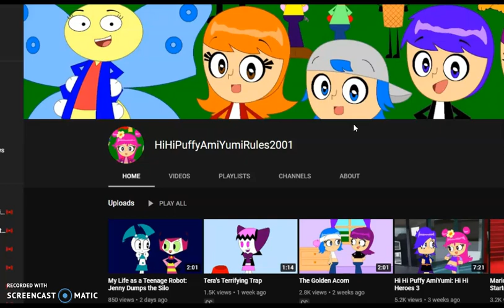Bendy And Max Rants#1 Hi Hi Puffy AmiYumi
Sorry if you can’t here me
UGHH MAN MAX WE REALLY HATE THIS SHOW AMI ACTS LIKE CLASSIC CAILLOU NON FREAKING STOP